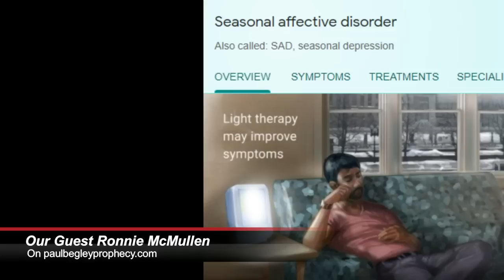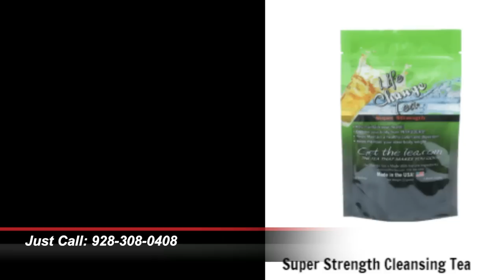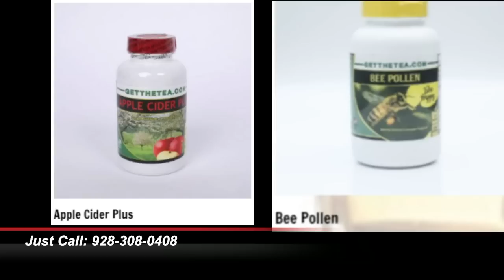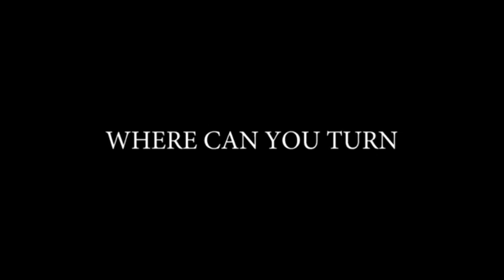Winter Depression SAD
Paul Begley
1048 B Sagamore Pkwy West Box 33

on Direct TV ch 367

Mon-Th 12pm -2pm or Sun 7pm-10pm EST